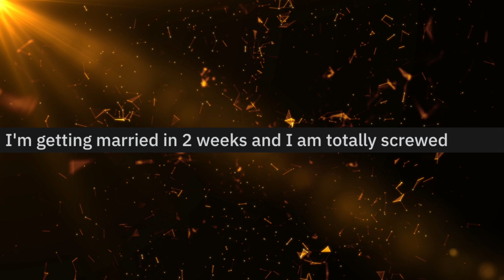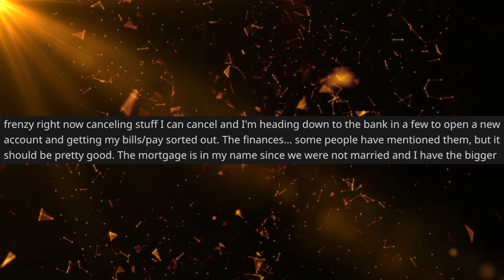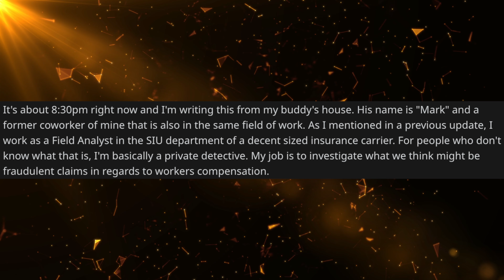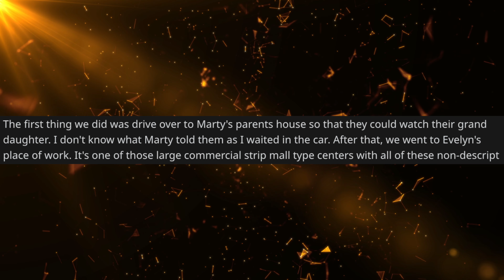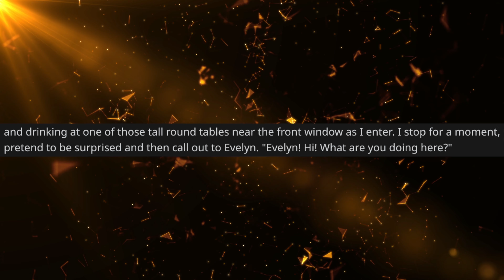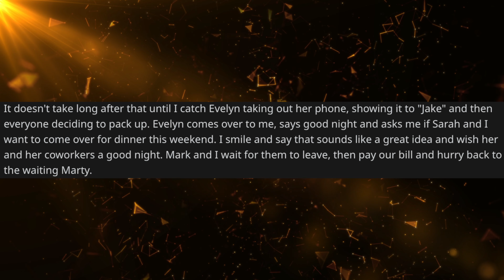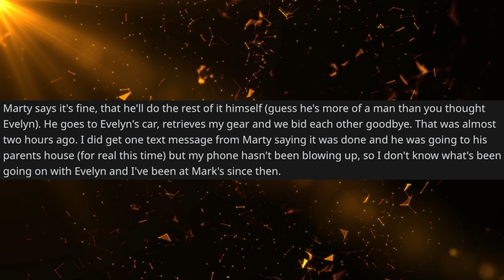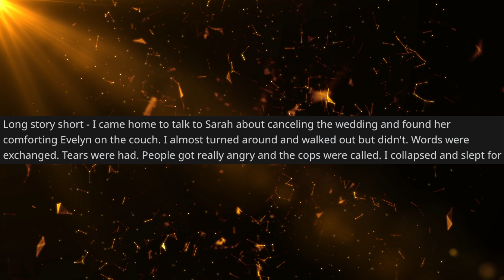Reddit Updates | I am getting married and I am totally screwed UPDATE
Welcome to The Reddit Chronicles, a captivating channel where we bring the vast and captivating world of Reddit right to your ears or read along on the screen. Join us as we explore the diverse communities and remarkable stories that make Reddit one of the most engaging platforms on the internet.